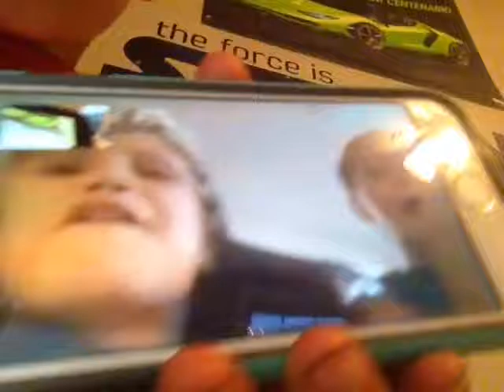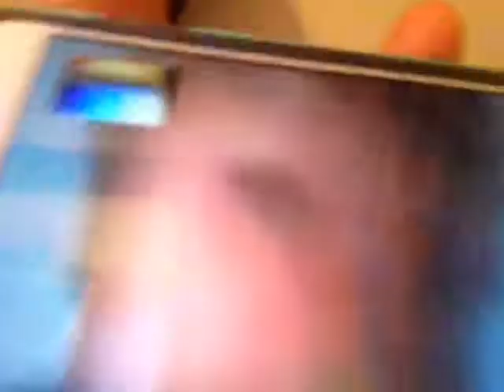Random Kyle call